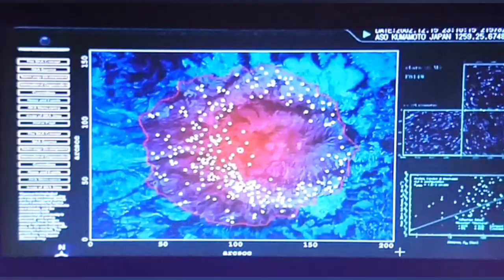(映画、黄泉がえり) 竹内 結子、草彅 剛主演